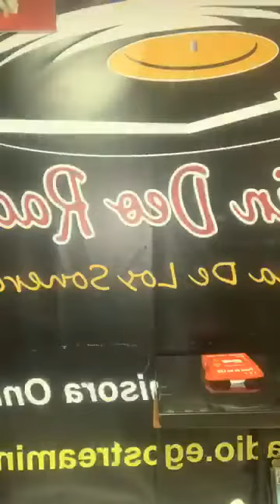Viva la Salsa Con Johanna A Guzmán en La mas tropical 973 Fm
ESCÚCHANOS TODOS LOS LUNES Y JUEVES A LAS 2 PM Y SÁBADOS Y DOMINGOS A LAS 11 AM POR LA 97.3 FM Y BÚSCANOS EN TODAS LAS REDES SOCIALES COMO LA MAS TROPICAL 97.3 FM Y SUSCRIBETE .